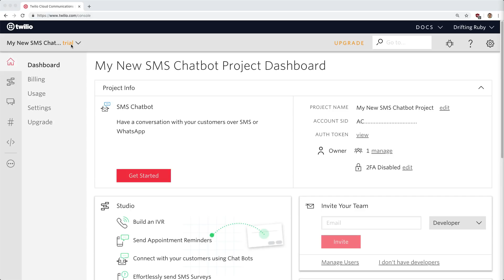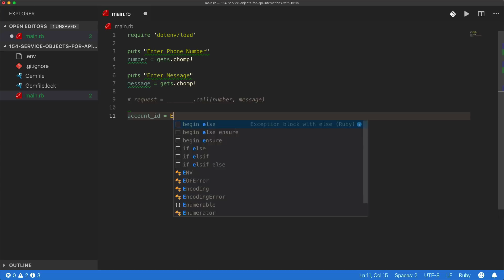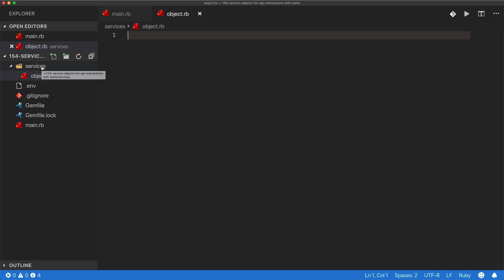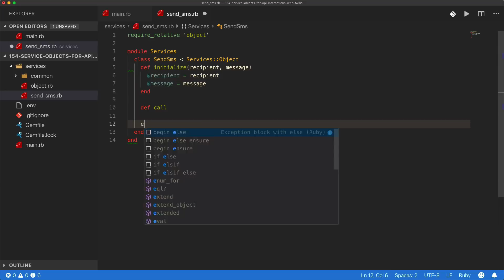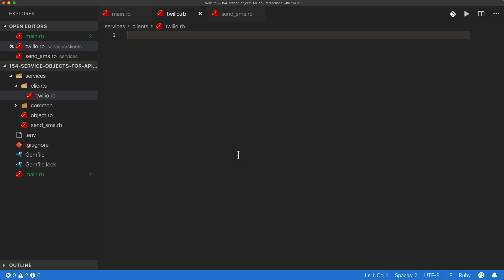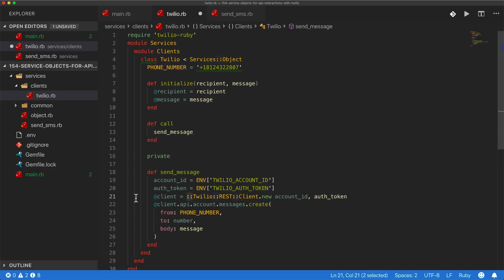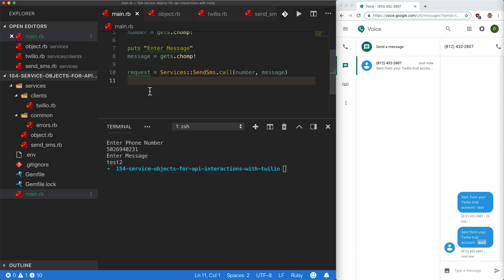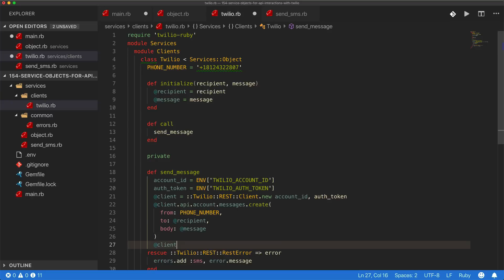Episode #154 - Service Objects for API Interactions with Twilio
In this episode, learn how to extract the interactions with an external API into a service object so that code is isolated and interchangeable.